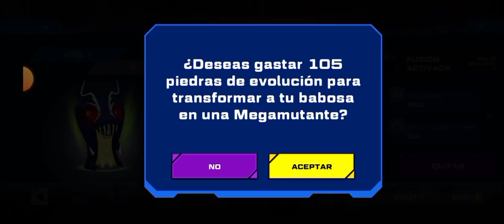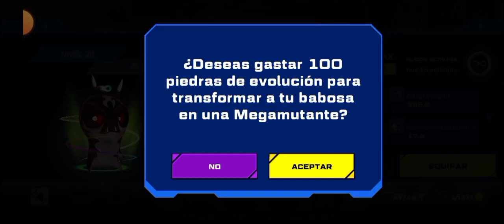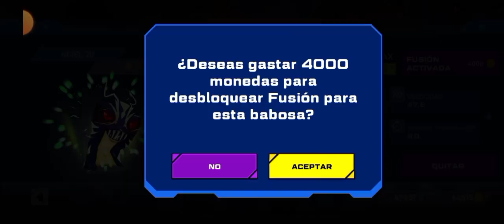!LAS MEJORES BABOSA MALVADAS DE | SLUG IT OUT 2 SLUGTERRA |😱😱-SLUGWORLD. |GEMEPLEY 4K